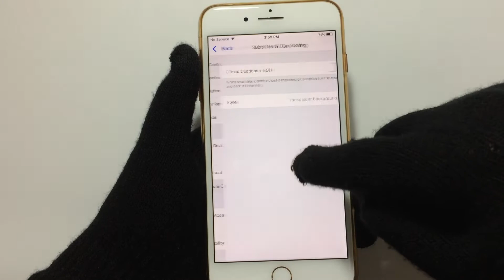How To Enable LED Flash For Alerts On iPhone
Track 01 : Playful - iMovie app